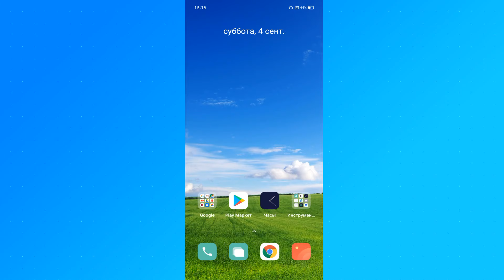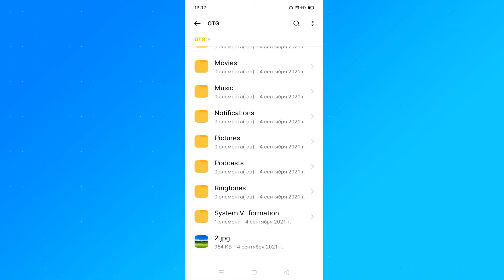Не определяется OTG microUSB-USB type C.Почему не видит OTG флешку.Не работает OTG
Телефон Android не видит флешку через USB OTG кабель или переходник microUSB-USB type C.Как подключить флешку к смартфону на Андроиде?Почему смартфон не видит USB-флешку.Что делать если устройство не поддерживает OTG?Что такое otg в смартфоне и как им пользоваться.При подключении телефона к пк не появляются параметры usb-подключения.Смартфон Android не видит флешку через OTG кабель.Не видит флешку через OTG-шнур.Android телефоны по умолчанию не распознают накопители с файловой системой NTFS.Флешку необходимо форматировать в Fat32.Как исправить проблемы с USB OTG на устройствах Android.Как подключить флешку к смартфону андроид через usb type c.Подключенное usb-устройство не поддерживается как исправить.Устройство не поддерживает OTG.Компьютер видит телефон через usb но не видит содержимое.Почему смартфон не видит флешку через юсб переходник.Как подключить флешку к телефону самсунг.Поврежден OTG кабель.Чтобы убедиться в его исправности подсоедините другую флешку  телефону.otg кабель с дополнительным питанием по usb.Как включить поддержку OTG на Android?Как подключить флешку к телефону без OTG?Как сделать поддержку otg на андроиде.Какие смартфоны поддерживают otg функциюПочему может не работать OTG?Перестал определятся флешка через otg